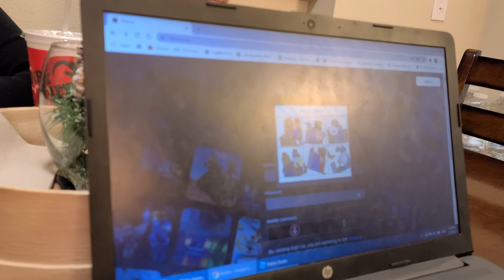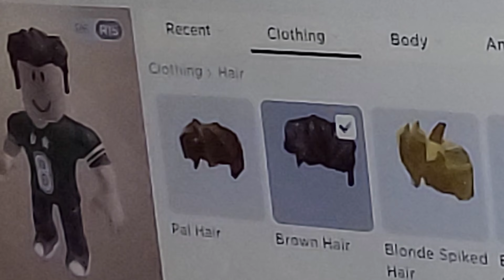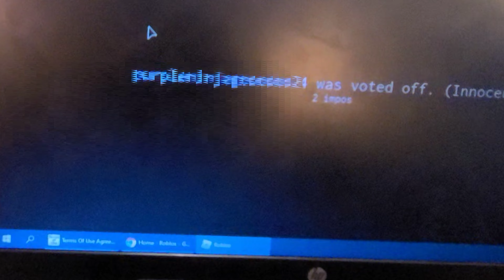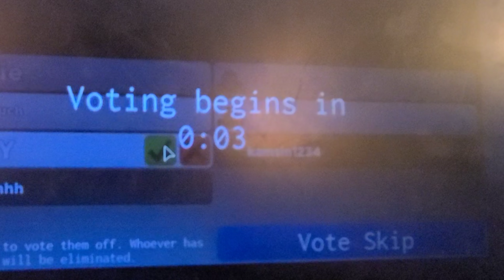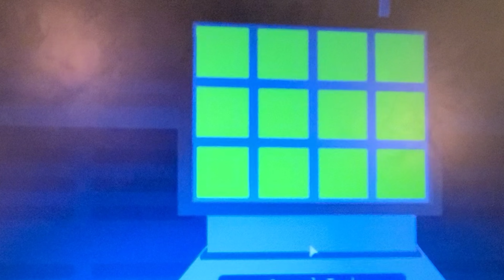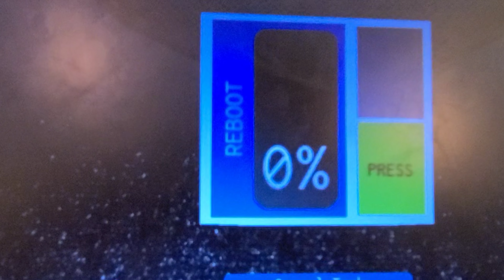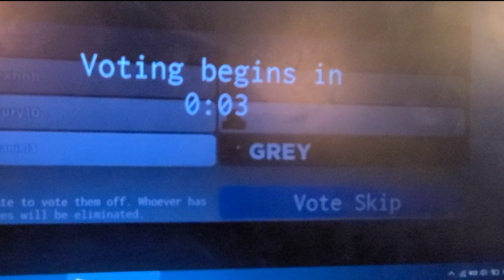Playing Roblox with Our Daughters for the First Time | Vlog | - Chrissy & Missies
The day has come where we decided to join the girls in playing their favorite Game ROBLOX. I must be honest at first it was a little bit of a disaster in which I kinda regretted agreeing to it, but once Julio and I got the hang of it it was a lot of fun and just might be the Family Game Night GAME!!!